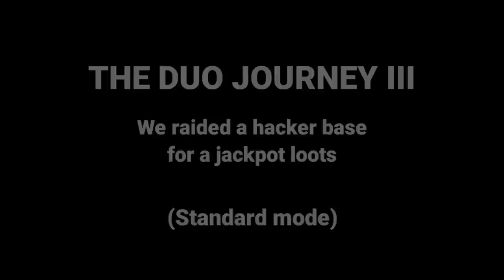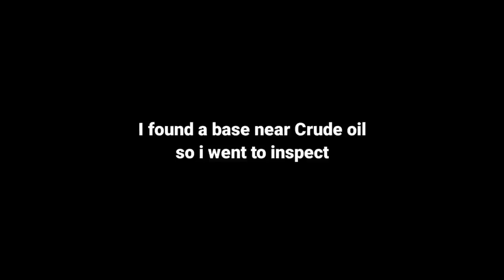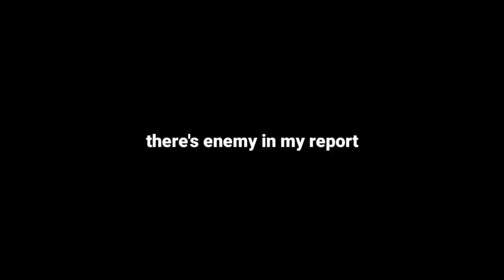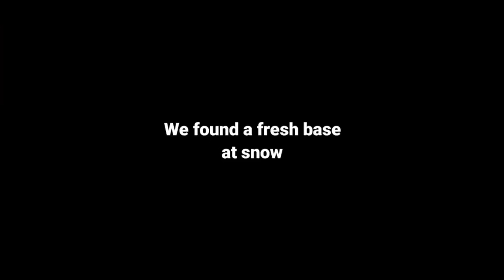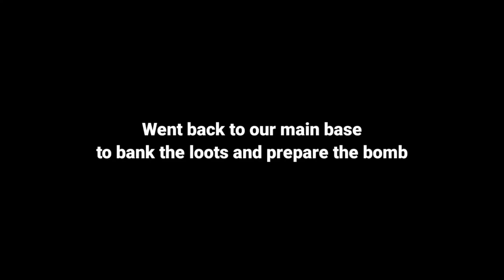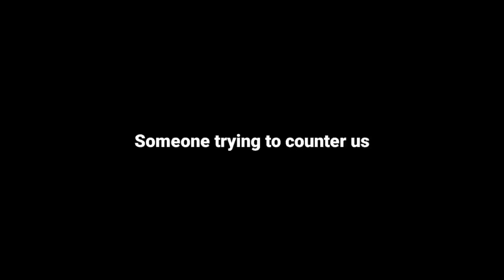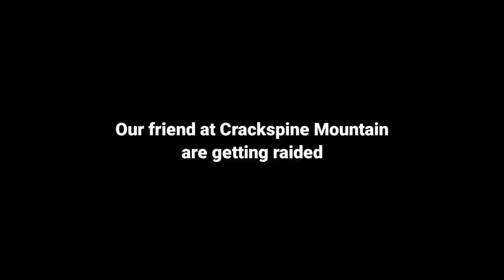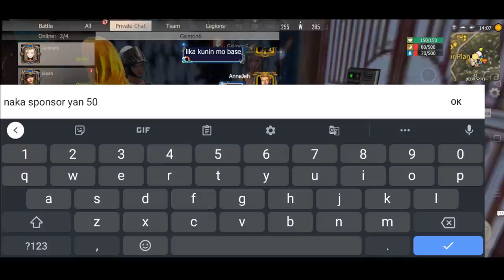We raided a Hacker base for a jackpot loots ( Standard mode ) (EP109) Last Island of Survival